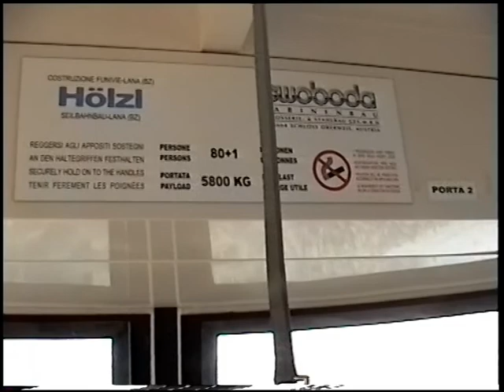Cablecar Melcasine monte Baldo2